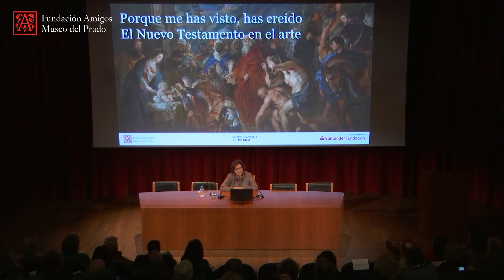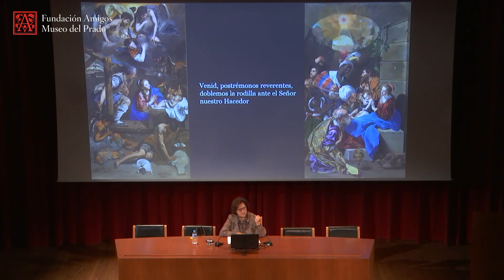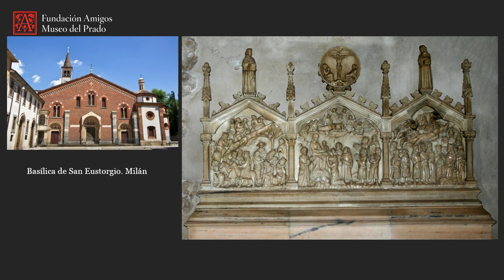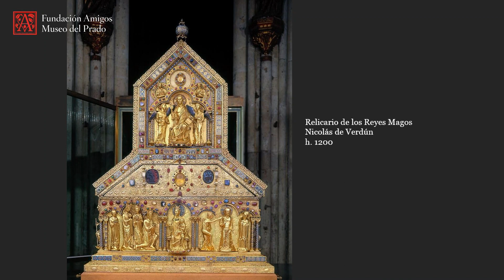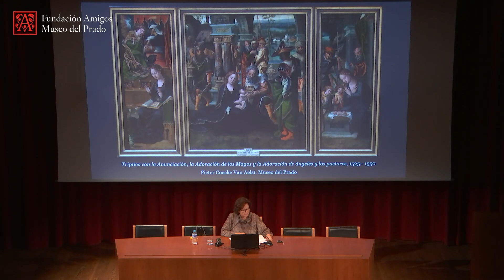"Nacimiento y Epifanía" por Trinidad de Antonio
Ciclo de conferencias "Francisco Calvo Serraller" 2019-20

Conferencia "'Venid, postrémonos reverentes, doblemos la rodilla ante el Señor nuestro Hacedor'. Nacimiento y Epifanía", impartida por Trinidad de Antonio (profesora de Historia del Arte de la Universidad Complutense), el 15 de octubre de 2019. Forma parte del ciclo de conferencias Francisco Calvo Serraller "Porque me has visto, has creído. El Nuevo Testamento en el arte", organizado por la Fundación de Amigos del Museo del Prado.